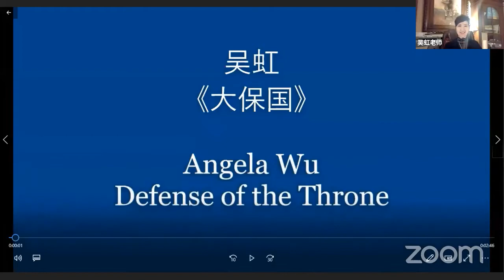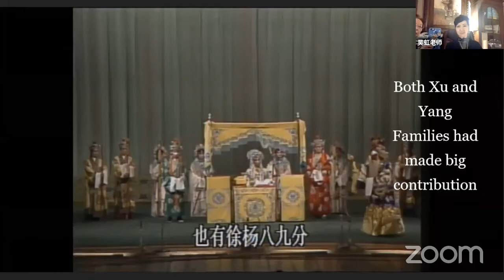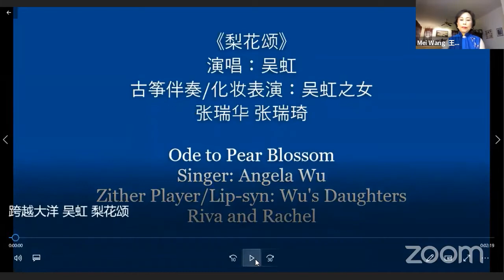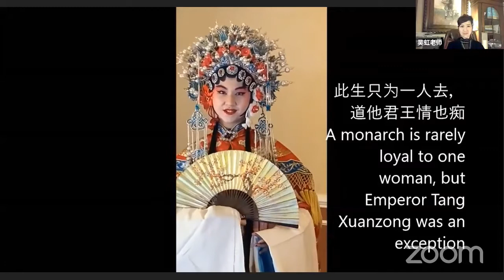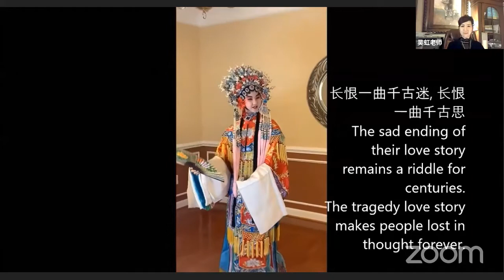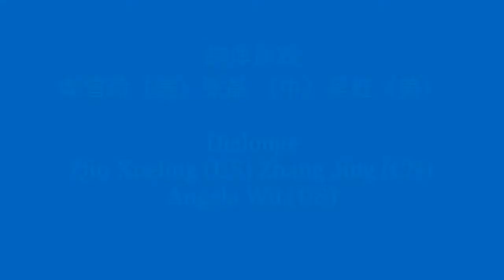跨越大洋 吴虹谈戏 Angela Wu Performance and Interview - Bridge the Pacific Ocean with Beijing Opera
应华府“京剧之花”邀请，旅居美国和来自中国的著名京剧表演艺术家马少良、沙淑英、秦雪玲、赵飞、吴虹、奚中路、张晶、傅希如、赵群，著名京胡演奏家陈平一，以及著名京剧学者、剧作家翁思再，于美国东部时间八月二十九日晚上八点（中国北京时间八月三十日早上八点）汇聚一堂，唱演京剧，畅谈京剧，在新冠疫情肆虐全球的艰难时刻，为大洋两岸不同族裔、不同文化背景的京剧爱好人士，呈献了一场别有新意的云中京剧盛会。

In combat with the COVID-19 pandemic and with an aim to shorten the social distance among people,   DCBBO launched a new concert on August 29, 2020 in collaboration with over ten world renowned artists from East to West to bring Beijing Opera performance back to our communities.  The free, online programming showcased the diversified performing skills and excellent workmanship of these artists via live stream on YouTube and ZOOM, and was attended by thousands of audiences of various ethnic origin and nationalities across the globe.   Concert language:  English and Chinese